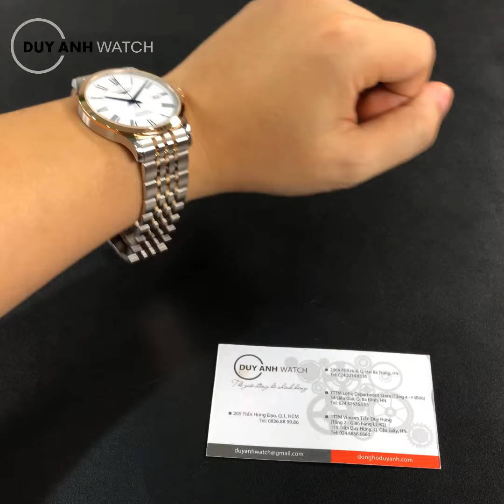Trên Tay Đồng Hồ Longines Record L2.821.5.11.7